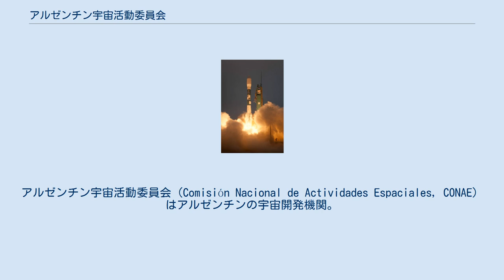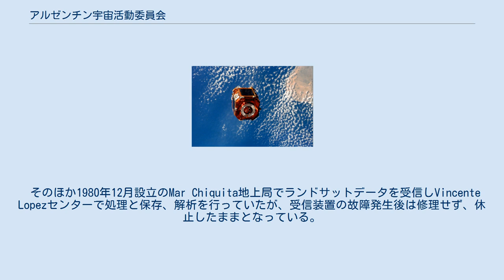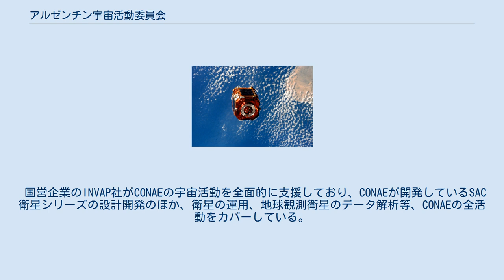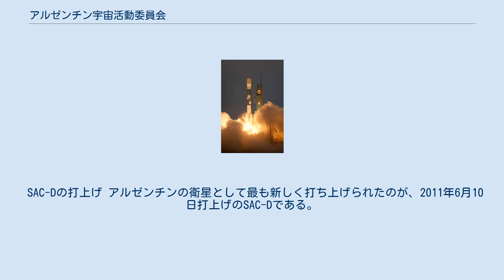アルゼンチン宇宙活動委員会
アルゼンチン宇宙活動委員会（Comisión Nacional de Actividades Espaciales, CONAE）はアルゼンチンの宇宙開発機関。
 コルドバにあるトラッキングアンテナ アルゼンチンの宇宙研究活動は、アルゼンチン空軍が全権を持つ宇宙研究委員会（Comisión Nacional de Investigaciones Espaciales、CNIE）が1960年代から管轄していた。
1970年代から始まったコンドルミサイル計画が1991年に中止された後、CNIEの施設や人材を引き継ぐ形で、カルロス・メネム政権下の1991年5月28日に、大統領直轄の非軍事機関として宇宙活動委員会（CONAE）が設立された。
CONAEは、対外関係国際商務省下の宇宙開発局として、宇宙プログラムを立案、遂行、運営している。
 CONAEの1995～2006年期間の戦略的事業計画の中心は科学・通信衛星であり、主要プログラムとして、イタリア宇宙機関と協力した地球観測通信衛星SAOCOMや、SAC衛星シリーズの開発、国内におけるテレメトリ・トラッキング・コマンド(TT&C)地上局の整備などがあげられる。
 そのほか1980年12月設立のMar Chiquita地上局でランドサットデータを受信しVincente Lopezセンターで処理と保存、解析を行っていたが、受信装置の故障発生後は修理せず、休止したままとなっている。
 国際協力における主なパートナーはアメリカ航空宇宙局およびイタリア宇宙機関で、ほかにブラジル、ベルギー、ドイツ等とも協力実績がある。
 国営企業のINVAP社がCONAEの宇宙活動を全面的に支援しており、CONAEが開発しているSAC衛星シリーズの設計開発のほか、衛星の運用、地球観測衛星のデータ解析等、CONAEの全活動をカバーしている。
 スペースシャトルからみたSAC-A 1996年11月4日にペガサスロケットによってアルゼンチン初の科学衛星SAC-Bを打ち上げた。
しかしロケット側に問題が発生して衛星の分離が出来ず、ソーラーパネルの展開ができないままバッテリーが切れるまでしか運用できなかった。
 1998年12月3日に質量約70kgの技術試験マイクロ衛星SAC-Aをスペースシャトルによって打ち上げた。
 2000年11月21日にはデルタロケットによってSAC-Cを打ち上げた。
質量約500kgの中分解能陸域・海洋・大気・地磁気観測衛星で、アルゼンチンやその他南半球地域に衛星画像を提供している。
なおこの衛星はNASAのLandsat 7、TERRA、EO-1と共にAM衛星コンステレーションを構成している。
 SAC-Dの打上げ アルゼンチンの衛星として最も新しく打ち上げられたのが、2011年6月10日打上げのSAC-Dである。
NASAや他国の機関と協力して開発され、海洋観測等を主目的とする。
運用期間は5年。
 現在、ブラジルと協力した地球観測衛星SAC-E、イタリア宇宙機関と協力したSAOCOMの開発を行っている。